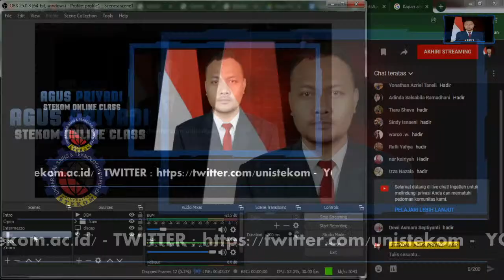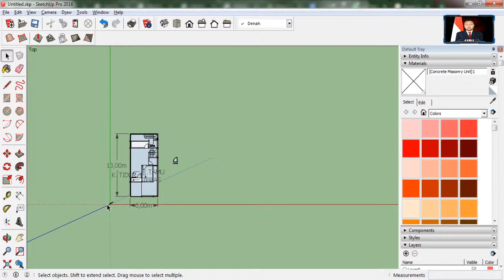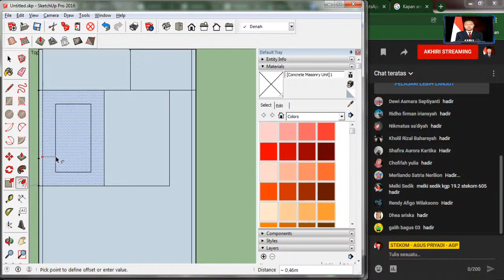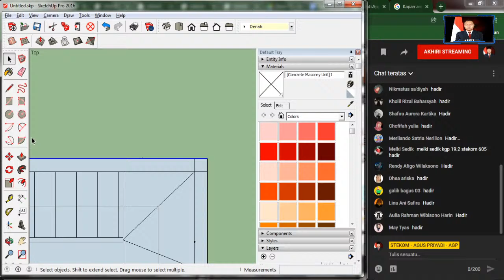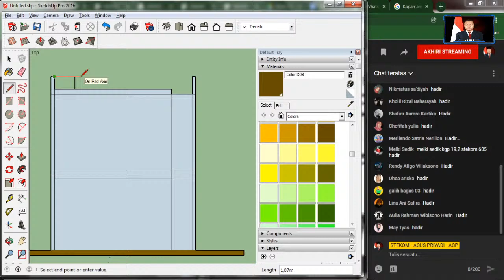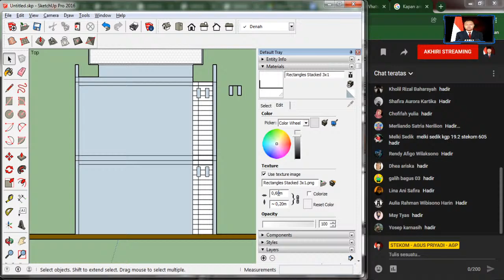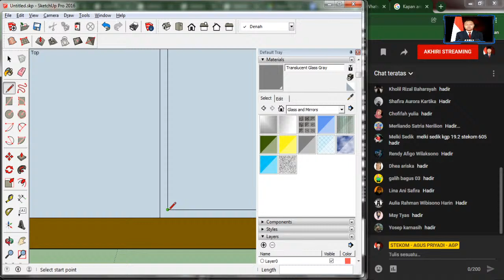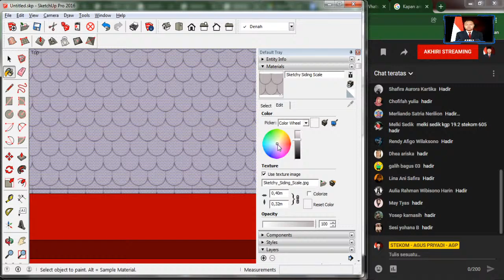Pembuatan Denah Rumah di SketchUp : Part 2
Desain Grafis Arsitektur
6
KG-P.20.1, DG-P.20.1